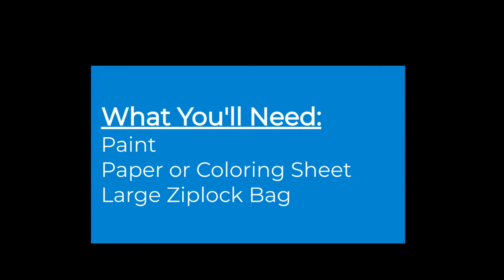Mess-Free Finger Painting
Instructor: Teresa Luca, South Austin Recreation Center
Class name: Mess-Free Finger Painting
Audience: Kids 2+

This painting technique has all the fun of finger painting with none of the mess! Get your paint and favorite coloring sheet ready for a new painting experience!

What you'll need:
- Finger paint
- Coloring sheet
- Ziplock bag